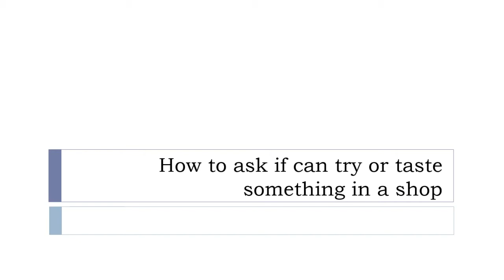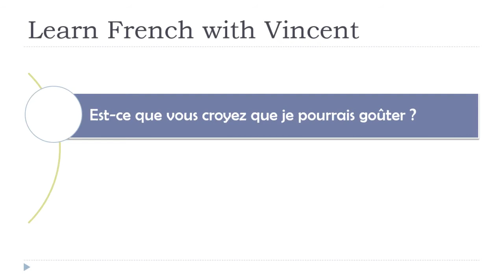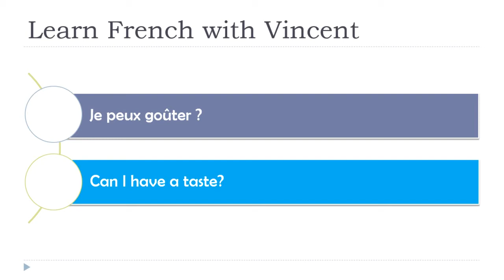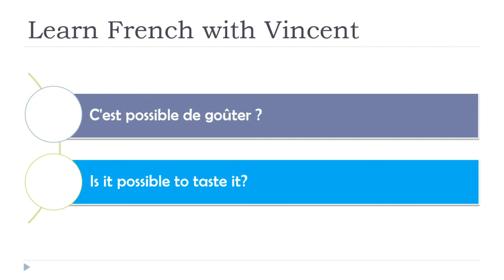Learn French Phrases I How to ask if can try or taste something in a shop